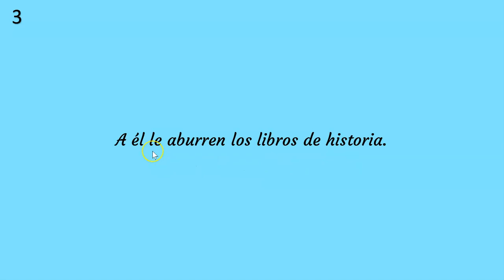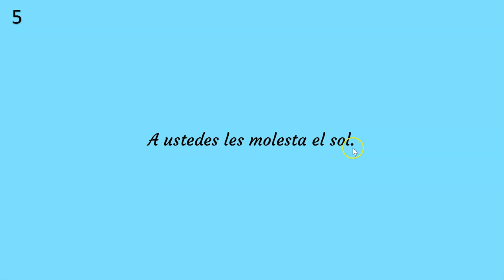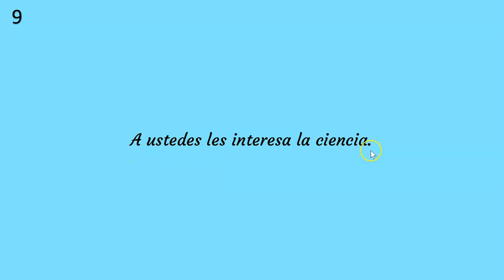Indirect Object Pronouns in Spanish | Spanish listening Comprehension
Listen to the sentences in this video. Can you hear the indirect object pronouns?